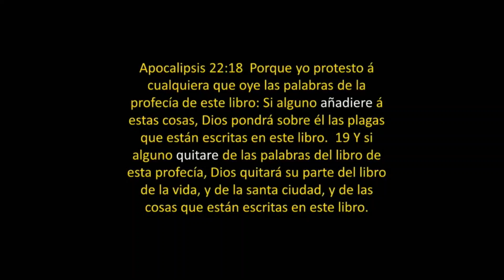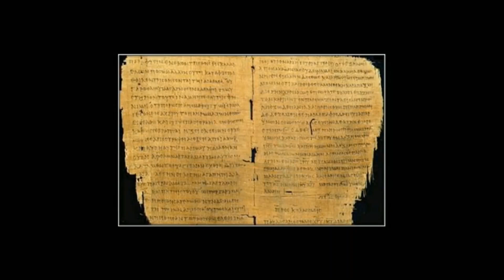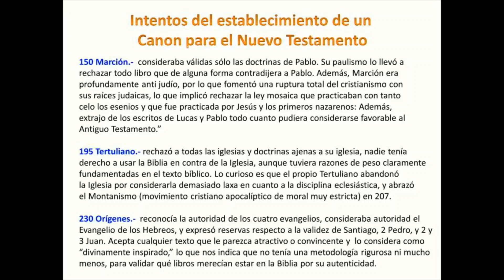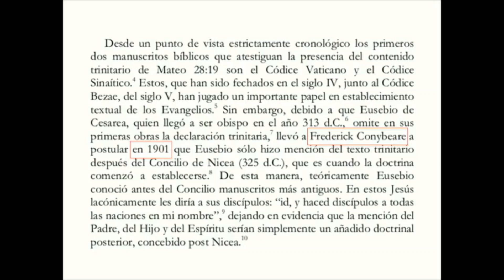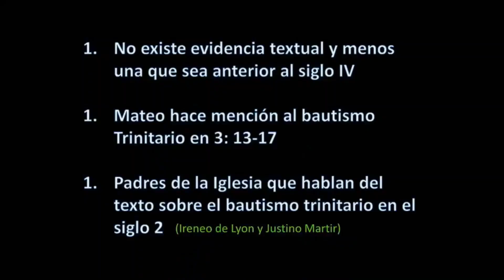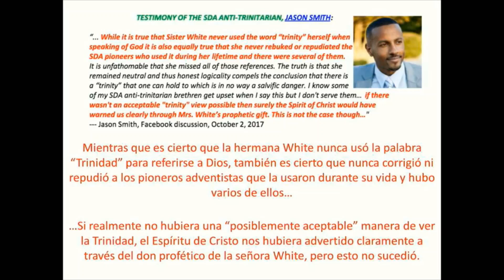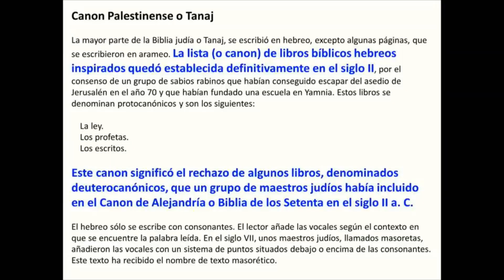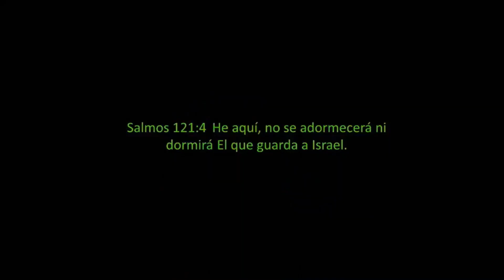Pr. Arturo Quintero | T1 En que o en Quien Creer | Serie Las Tres Personas de la Divinidad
Una postura biblica y solida para sostener la doctrina de la Trinidad. Parte 1